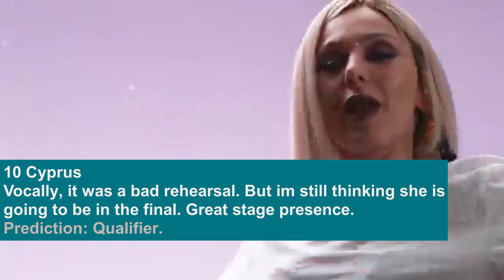Eurovision 2019 My top 17 Semifinal 1 (after rehearsals)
My 10 qualifiers of the first semifinal of Eurovision 2019, based on the first and second rehearsals